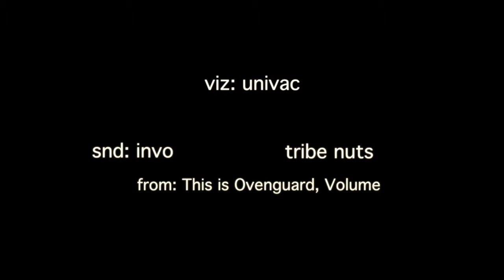Galactic Organism | univac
Green and violet laser diffraction become 3D holographic amorphic galactic organisms. Molecules boiling off the surface of black tape and paint caps refract coherent grains and amoebic creatures of laser light.
Music: Involution, “Tribe Nuts [edit]” from “This is Ovenguard, Volume 1, 1998 Spring Sampler,” Ovenguard Records.